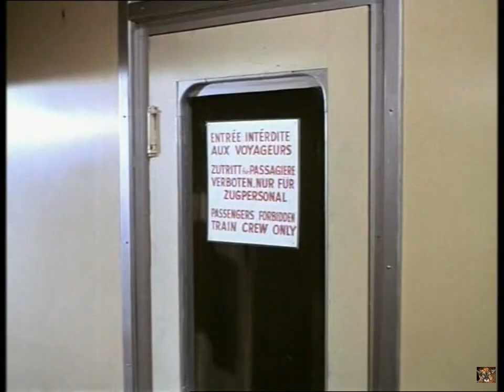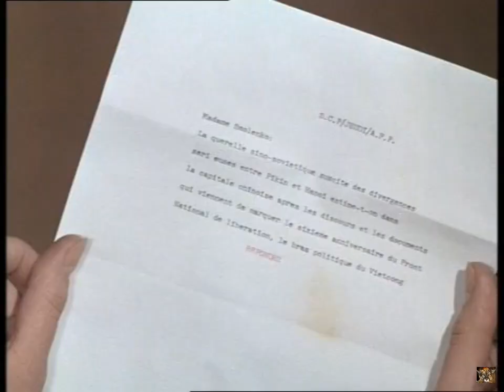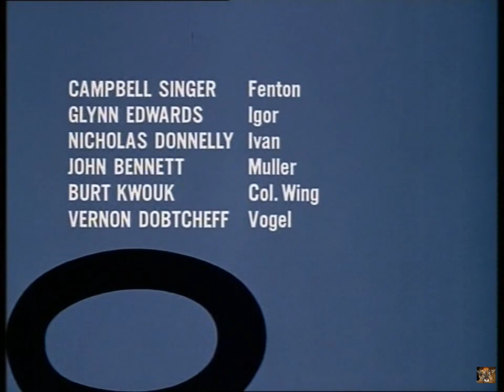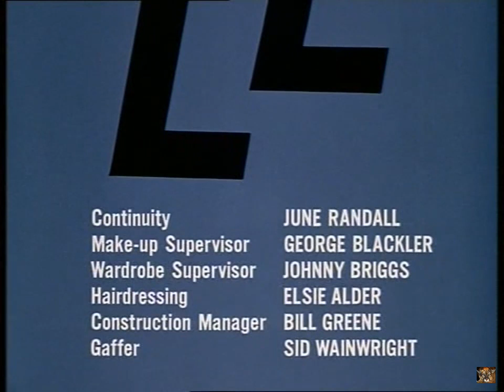The Saint 5/23 -The Gadget Lovers - (Subtitle: Hungarian)Other captions in the settings!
"The Saint" TV series! Season 5 Episode 23! (1967)